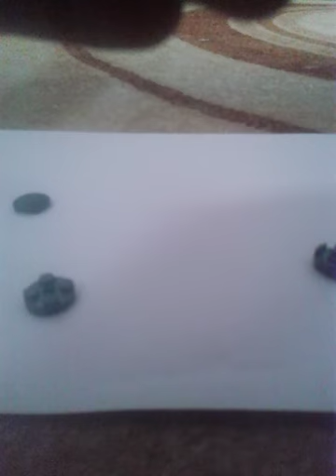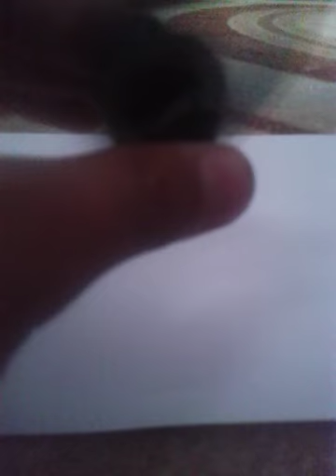how to make a lego spinner(5)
a nice spinner trust me it works so good